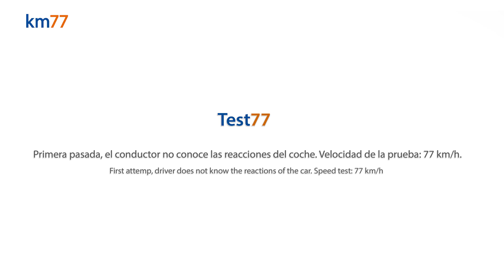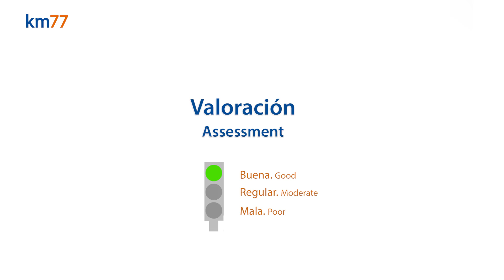BMW i3s 2018 - Maniobra de esquiva (moose test) y eslalon | km77.com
BMW i3s. Maniobra de esquiva.

En el primer intento, en el que el conductor desconoce cuáles son las reacciones del coche ante una maniobra de cambio brusco de carril, comprobamos que es fácil mantener el control del coche porque la estabilidad es alta. Derribamos algunos conos, pero en todo momento tuvimos que la sensación de seguridad es alta.

Finalmente obtuvimos un resultado óptimo con una velocidad de entrada mayor, de 79 km/h. El i3s sigue la trayectoria marcada por el conductor con precisión y sin derrapar. El balanceo es pequeño.

Hicimos más intentos y, aunque estuvimos cerca de conseguirlo, siempre derribamos algún cono. Cuando se supera el límite de adherencia de las ruedas, los dos ejes deslizan por igual hacia el exterior del giro, de forma progresiva y sin arrastrar en exceso los neumáticos. Esto favoreció que el desgaste de las ruedas fuera pequeño.

Las luces de freno se encienden durante la maniobra porque, al levantar el pie del acelerador, se activa la retención de la máquina eléctrica, además de por el efecto del control de estabilidad.

Nuestra valoración es buena.

Eslalon.

Es posible enlazar giros a ritmo ligero con el BMW i3s pero, dado que las ruedas son estrechas y el coche vira con muy poco balanceo, da la sensación de que las ruedas llegan pronto al derrapaje. Es sólo una sensación, producto de la gran agilidad del chasis. La dirección es rápida y precisa.

La gama i3 2018 es una actualización del único modelo eléctrico que BMW comercializa en la actualidad. Respecto al i3 al que reemplaza hay cambios pequeños en su apariencia y existe una nueva versión —llamada i3s— 14 CV más potente, que es la que hemos probado en esta ocasión. La versión básica cuesta 38 250 euros, precio que no incluye ningún tipo de subvención puesto que, por el momento, no está activo ningún plan que sustituya al plan MOVALT (5500 euros para vehículos eléctricos cuyo precio antes de impuestos no superase los 32 000 euros). El i3s cuesta 41 900 euros.

Nuestra impresión sobre el i3s es que, si bien las diferencias dinámicas con el i3 se sienten porque tiene un tacto más deportivo y unas prestaciones mejores, hay pocas ventajas prácticas que justifiquen recomendar la compra del modelo más potente, pues tiene menos autonomía, es más incómodo al ser su suspensión más seca y pierde maniobrabilidad en ciudad porque el diámetro de giro es mayor. En las Impresiones de conducción lo contamos con detalle. También informamos sobre las diferencias de ajuste en la Información técnica. Para saber más sobre el habitáculo, las Impresiones del interior que escribimos en 2014 son plenamente útiles.

Puedes visitar nuestra web para encontrar más información, imágenes, precios y datos técnicos de este y otros modelos. También te ofrecemos nuestro comparador de seguros para que encuentres el más asequible o el de mejor relación entre calidad y precio, una herramienta exclusiva